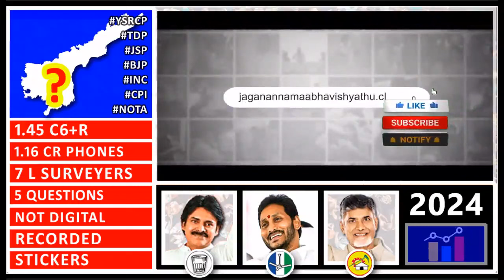AP Mega Surveys Result | YSRCP Survey | TDP | Janasena | Mee Prabhu AP News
We can see the AP Mega Surveys Result New Latest Election Survey: YSRCP Surveys - Continue to rule? TDP Surveys - Make a comeback?  Janasena Surveys - Shake things up?

💡 YouTube Videos
💡 YouTube Premiers
💡 YouTube Live Streams
💡 YouTube Shorts